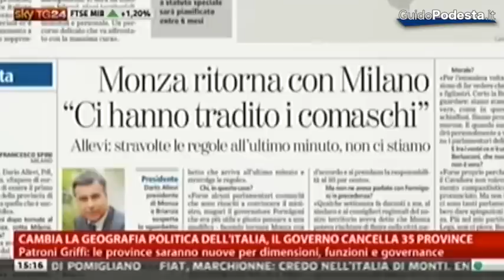SKY Tg24 Pomeriggio - 01.11.2012